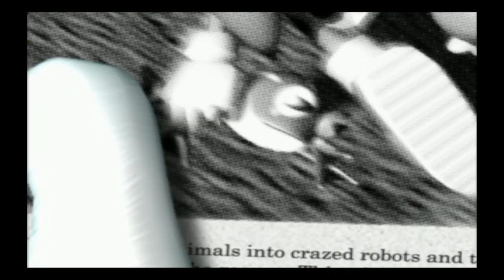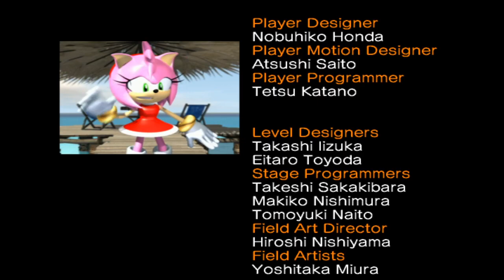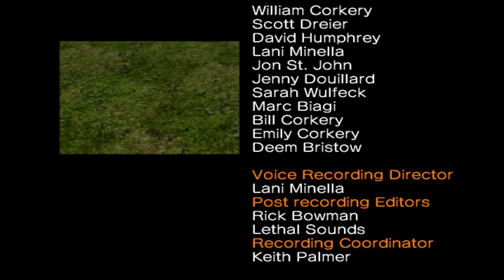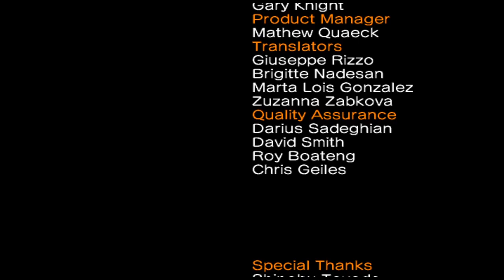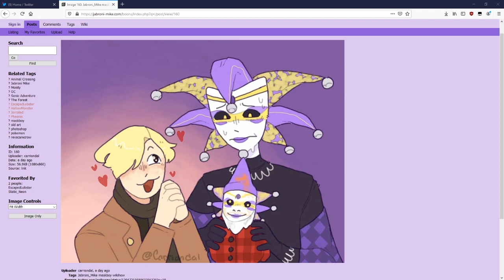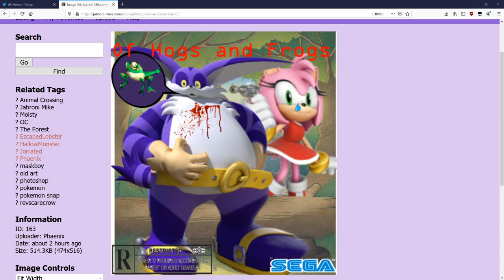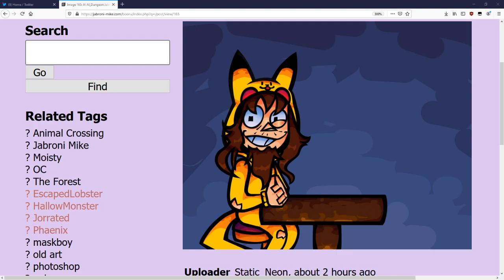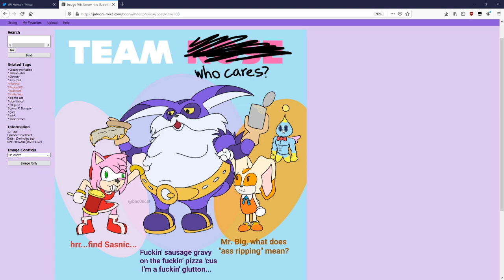A Hogswappin' Good Time! - Sonic Heroes